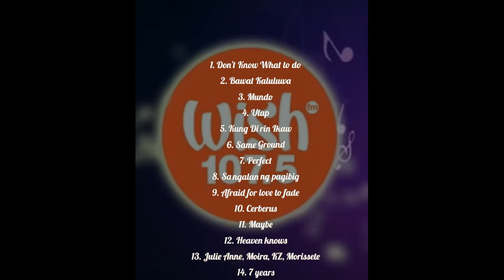Wish 107.5 2019 - New Songs 2019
Nonstop Music